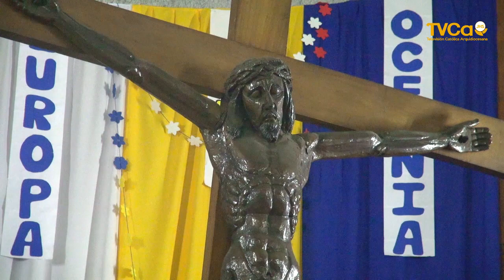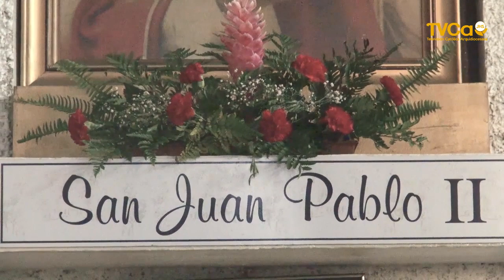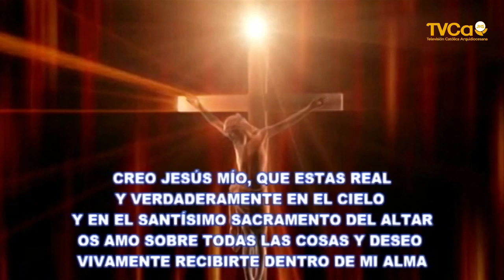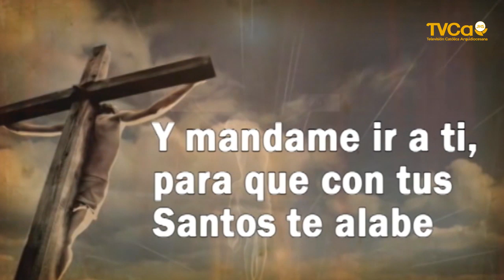La Santa Misa P. San Francisco 18 Octubre 2019 (Día de San Lucas Evangelista))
Lecturas de hoy San Lucas, evangelista
Primera lectura: Lectura de la segunda carta del apóstol san Pablo a Timoteo (4,9-17a)
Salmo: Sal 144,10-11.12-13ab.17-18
Evangelio de hoy: según San Lucas (10,1-9).